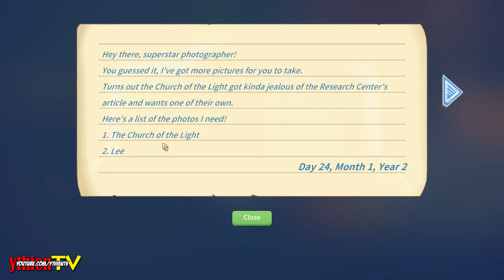My Time At Portia 49 - Ăn Tối Với Ông Gale